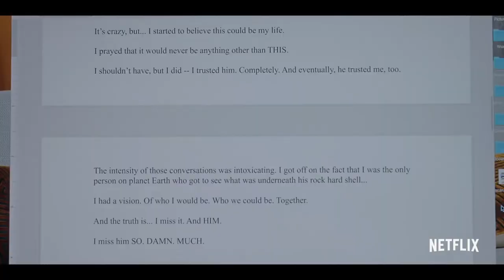Sex/Life Official Trailer Season 1 - Sarah Shahi, Mike Vogel, Adam Demos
Check out the official Sex/Life Trailer starring Sarah Shahi, Mike Vogel, Adam Demos

Starring: Sarah Shahi, Mike Vogel, Adam Demos
Directed By: Stacy Rukeyser

Synopsis: A suburban mother of two takes a fantasy-charged trip down memory lane that sets her very married present on a collision course with her wild-child past.